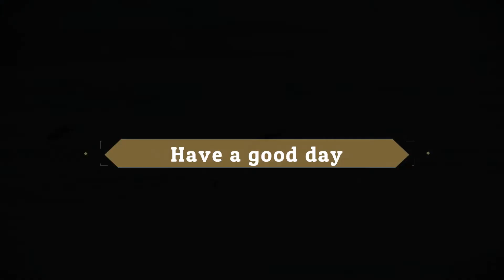Spoon billed Sandpiper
This is rare and fantastic video of Spoon-billed Sandpiper was captured in Vietnam.
Spoon-billed Sandpiper is a Critically Endangered species. Every year, around early November, this bird will fly back to Vietnam on their wintering journey from the Kamchatka peninsula of Russia. They will stay in Vietnam to feed until the end of February next year. This bird species feeds on some estuary beaches in southern Vietnam.